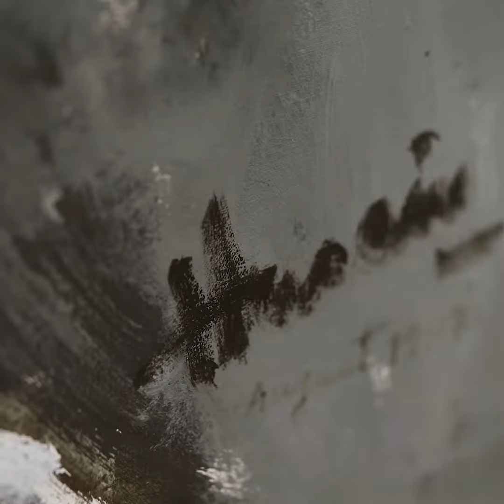Iconic Masterpieces of Modern Indian Art featuring in our Upcoming Auction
Presented here are some of the highlights from our upcoming ‘Iconic Masters’ Auction.  This finally curated collection of 190 lots is a veritable journey through significant decades of Modern Indian Art and feature works by revered names who shaped the nation’s artistic narrative.

Scheduled to be held on October 27-28, 2023, the ‘Iconic Masters’ Auction offers an exceptional opportunity for collectors to acquire works from the multifaceted oeuvre of India’s iconic modernists including M.F. Husain, S.H. Raza, Bikash Bhattacharjee, Jehangir Sabavala, Abdur Rahman Chughtai, Homi Bhabha, Krishen Khanna, K.H. Ara, Somnath Hore, Ram Kumar, Amrita Sher-Gil among others.

Lot no. 190 | The Sky Like A Furnace Burning by Jehangir Sabavala | 1968 | Oil on canvas

Lot no. 162 | Untitled by M.F. Husain | 1987 | Acrylic on canvas

Lot no. 98 | A Season Of Watermelons by Krishen Khanna | Circa 2007 | Oil on canvas

Lot no. 51 | Christ by Somnath Hore | Bronze

Lot no. 171 | Two Heads And A Wheel by S. Nandagopal| 2010 | Welded copper and brass